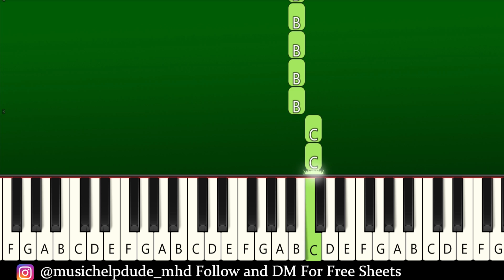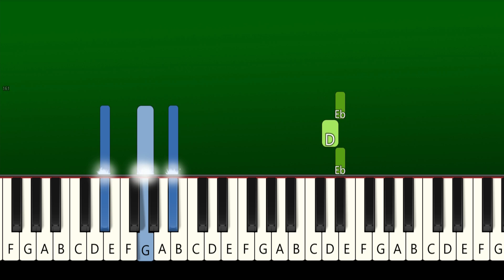Lana Del Rey - Peppers - Piano Tutorial [EASY]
Lana Del Rey - Peppers ft. Tommy Genesis - EASY Piano Tutorial | TikTok